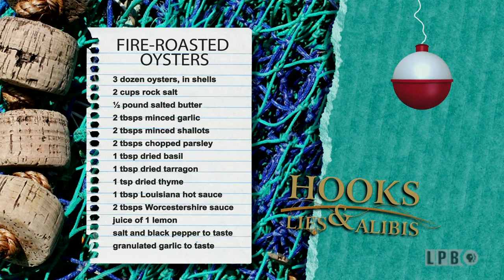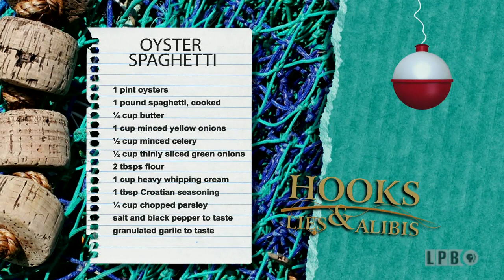Oysters - Empire, LA | A Taste of Louisiana with Chef John Folse & Company (2015)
In this episode, John travels the mouth of the Mississippi River and meets the Lepetich family. Mato Lepetich came to Louisiana in the early 20th century and started farming oysters, and his son Matt teaches John all about the oyster industry and how Czechoslovakians came to settle in Louisiana and dominated the industry. Matt then helps John make Oyster Rockefeller Soup. John then meets Curtis Hendon, a Native American oysterman, and the two grill some Fire Roasted Oysters right on the banks at Isle de Jean Charles. Back at the dock, Matt Lepetich's mother, Joyce, shows John how to make Oyster Spaghetti with a unique Czechoslovakian seasoning. And the drink of the day is of course, the Oyster Shooter.

In this episode from the “Hooks, Lies, and Alibis” series of “A Taste of Louisiana” from July 6, 2015, Chef John Folse goes dredging for oysters near Empire, Louisiana, with Matt Lepetich of Mato’s Premium Gulf Oysters. Chef Folse then travels to Isle de Jean Charles, Louisiana, and prepares Fire-Roasted Oysters with Curtis Hendon of the United Houma Nation. He then returns home to White Oak Plantation and cooks Oysters Rockefeller Soup with Matt Lepetich and Oyster Spaghetti with Joyce Lepetich. Lastly, Chef Folse mixes a drink called Oyster Shooters.